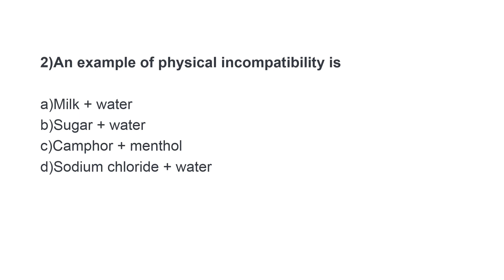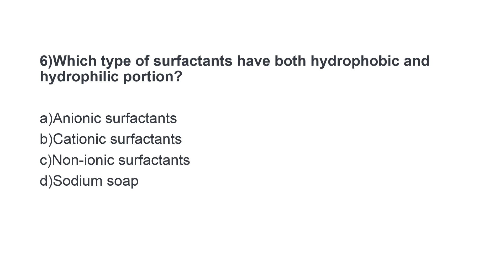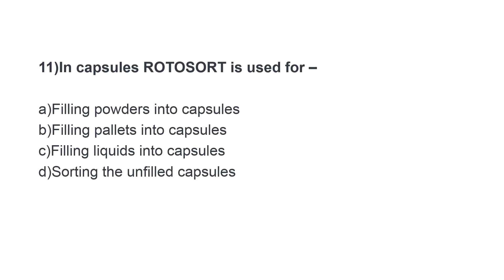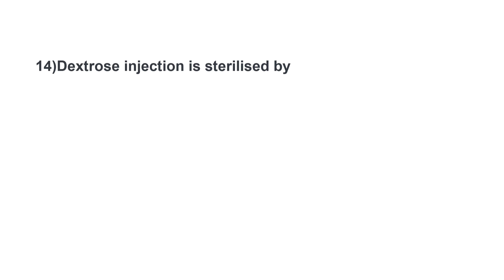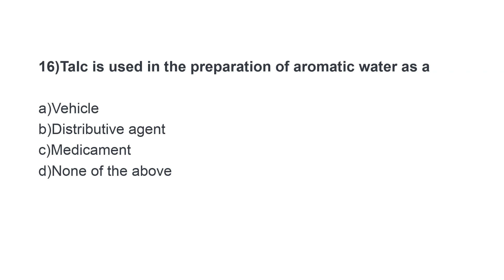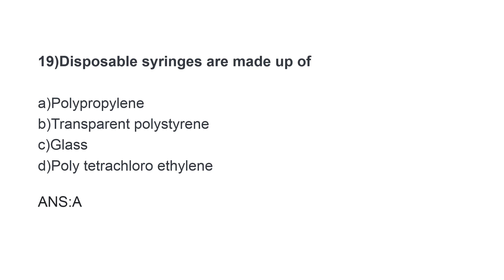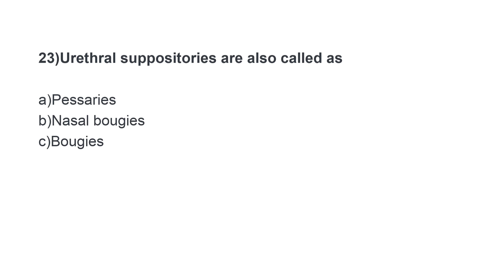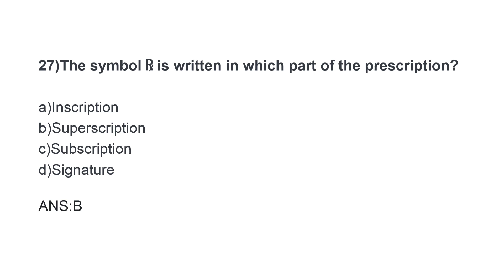TNMRB PHARMACIST MCQ - PHARMACEUTICS